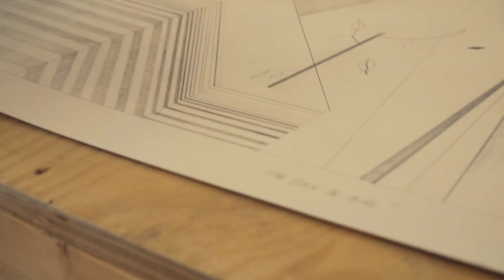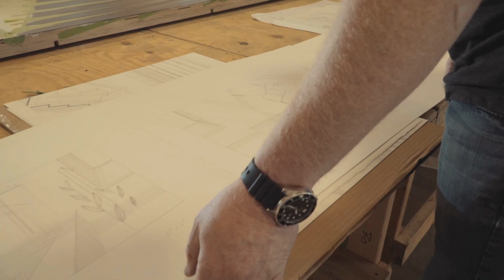HALLETS POINT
MICHAEL MUNDY PHOTOSHOOT FOR (DURST ORGANIZATION)
HALLETS POINT - FEATURING JASON MIDDLEBROOK
VIDEOGRAPHY - LIONEL DJAOWE